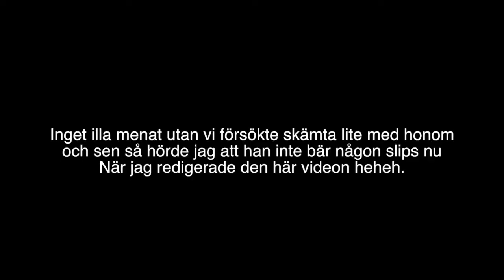Bus Ringer | heta linjen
SPRID GÄRNA KANALEN! • Nästa video kommer på Måndag kl: .

SPRID GÄRNA KANALEN! • Nästa video kommer på Söndag kl: .

Nu är vi tillbaka med en ny video, denna gången ringer vi till Hetalinjen tillsammans med Tintin och Ida! Värt att kolla på!

HAHahahah fyfan va bäst asså, man höll fan på att skratta ihjäl sig xD Gjord av; Wrongdoer @ BDB - Kasporr @ BDB - XPLOnano @ BDB - BulletfMyv @ BDB.